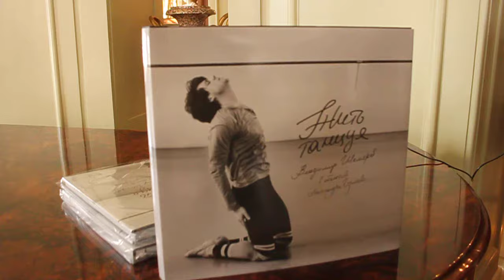Владимир Шкляров и Александр Гуляев - презентация книги "Жить танцуя"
17 апреля 2016 года в Санкт-Петербурге прошла презентация книги «Жить танцуя» Владимир Шкляров в объективе Александра Гуляева , собравшей фотографии премьера Мариинского театра Владимира Шклярова, сделанные одним из самых ярких балетных фотографов Александром Гуляевым.

Книга содержит фотографии со спектаклей и репетиций, собранные за более чем шесть лет.

Владимир Шкляров, танцующий свой 14 ый сезон в стенах родного Мариинского театра, прошел путь от кордебалета до премьера: «это этапный альбом, который мы планировали выпустить к моему 30летию». «Гармоничное сложение, красивый сценический облик, актерское обаяние и легкий танцевальный почерк» описывает артиста журнал «Балет», и это только один из множества лестных комментариев. Именно эти навыки помогли молодому танцовщику завоевать расположение зрителей и театральных критиков. Большой труд, идеально отточенные движения, яркие эмоции – книга открывает читателю тонкости балета через искусство фотографии. В книгу вложено много сил и времени, создатели долго продумывали исполнение альбома, остановившись на глянцевой бумаге, «самое главное он [Гуляев] хотел, чтобы черное оставалось черным» говорит Владимир.

Александр Гуляев – балетный фотограф, в чей объектив попали звезды мирового балета, как российские, так и зарубежные: Ульяна Лопаткина, Диана Вишнева, Виктория Терешкина и многие другие.

«Он умудряется поймать момент, миг, эмоцию, физическую законченность, допустим, высшую точку прыжка. В нашем искусстве это очень ценно и тонко. Фотографов много, но таких как он просто единицы. Он не просто фотографирует, он доводит тот или иной снимок до произведения искусства…не верится, что это фотография со спектакля» восторгается Владимир Шкляров. В своем слове к книге он описывает их встречу в Амстердаме, вылившуюся в совместный проект: «Жизнь как скорый поезд, который изредка делает остановки, и одна из них – знакомство с Гуляевым».

Местом проведения мероприятия была выбрана гостиная «Ротонда» одного из самых шикарных отелей города «Астория». Герольд Хельд, генеральный директор «Астории» и «Англетера», также оказал большую поддержку мероприятию.

Старт продаж книги 17 апреля 2016 года в магазине «Подписные издания» на Литейном проспекте, 57. Книга выходит ограниченным тиражом 500 экземпляров.